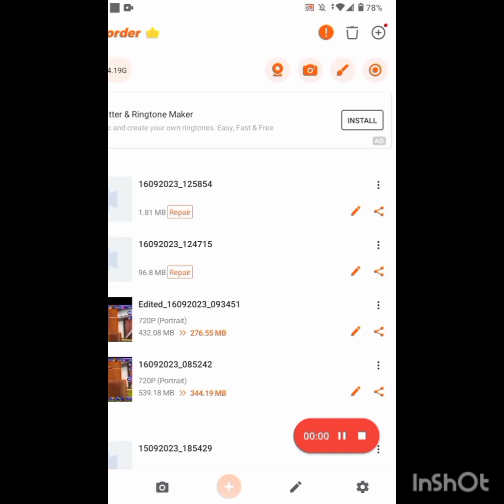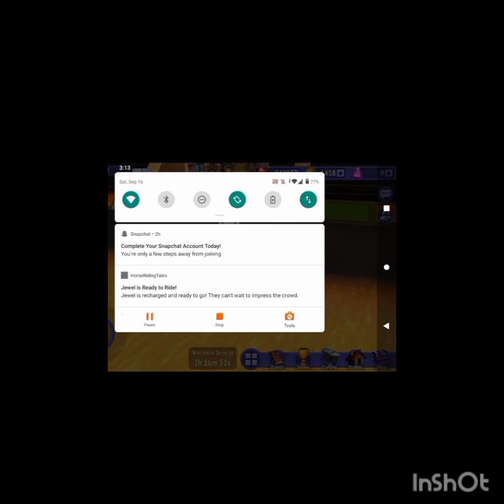pink queens Legacy dressage